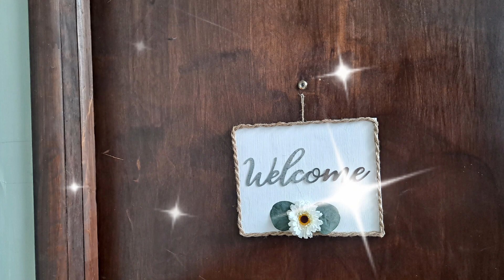DIY:Transforma Reutiliza tus Letreros y haz una Belleza♻️👌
Buen día Gente linda 🤗hoy les e!! traido un video mas🌷 espero les agrade  ya que siempre lo hago con mucho gusto 🤗 hoy estaré haciendo un lindo cuadro o!!  letrero que dice bienvenidos👌 lo estube haciendo con material reciclado no bote sus cuadros o letreros reutilize recicle y cree bellezas como lo ise yo en mi caso todo el material lo tenia en casa👌en caso de no tener usted el material visto en el video puede comprarlo en el dollar tree🌷o!! family dollar 🌷 el cuadro,pintura,soga,o!!yute,la flor, las hojas verdes, ahi lo van encontrar  que tengan un lindo comienzo de semana bendiciones gracias por todo el apoyo 🌷🤗🙋‍♀️🙏🤗